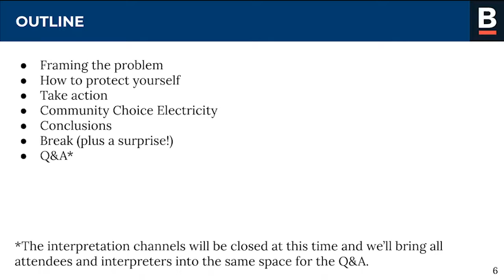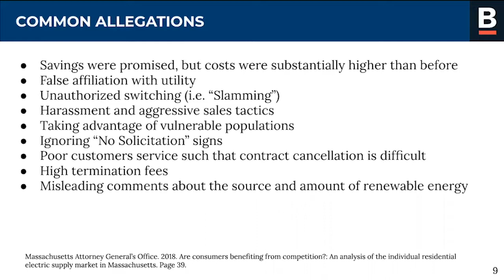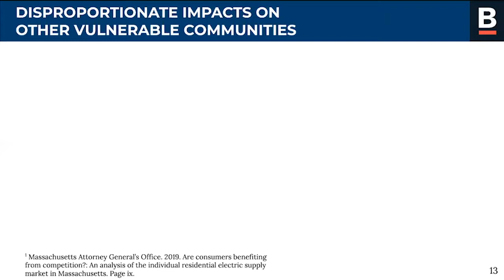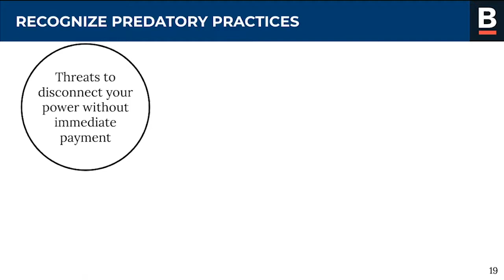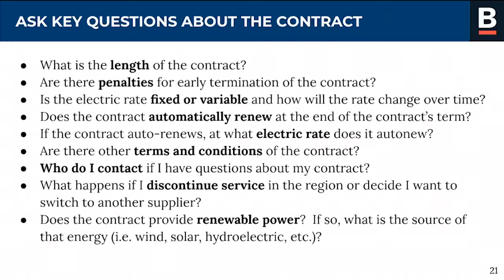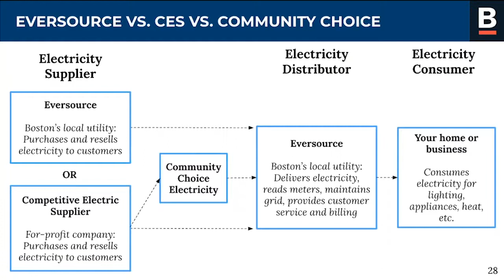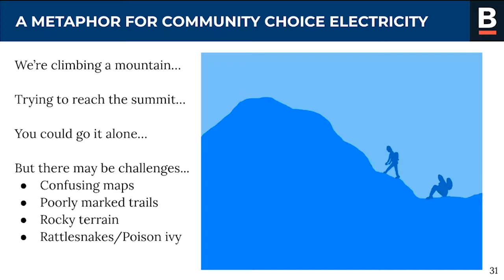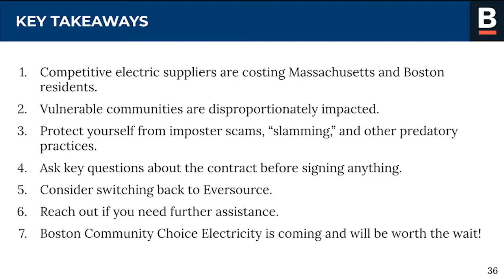Mandarin Energy Justice Webinar